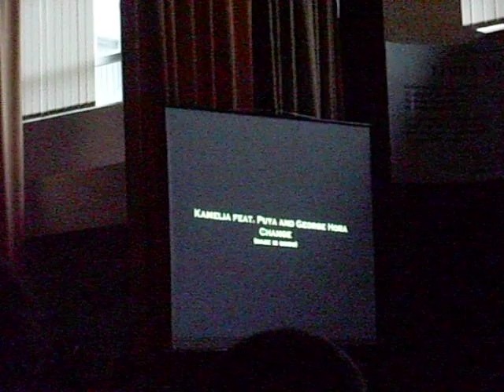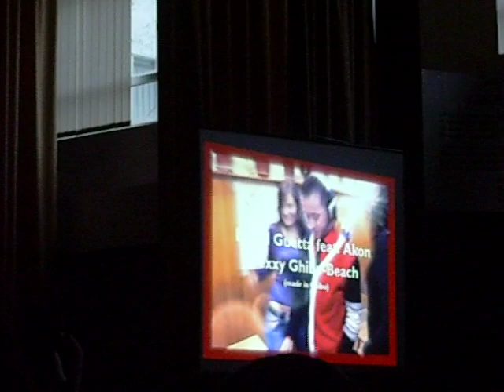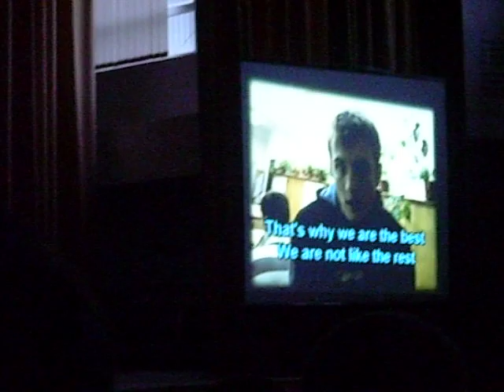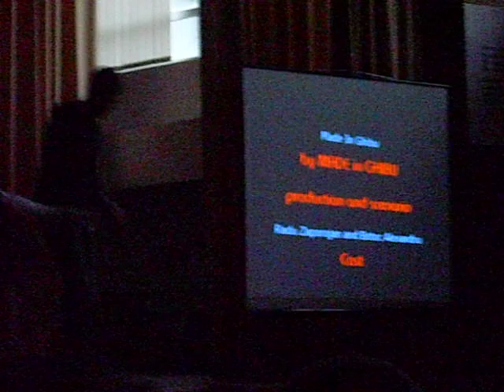Made in Ghibu (12A form) - Karaoke Show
extra-pozitive emotions)) ... i love it.. :) :X :*